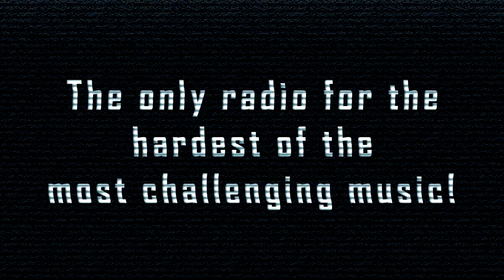[SpeedCore] TommY RuleZ - Bankai! 卍解 (DexCore Remix)